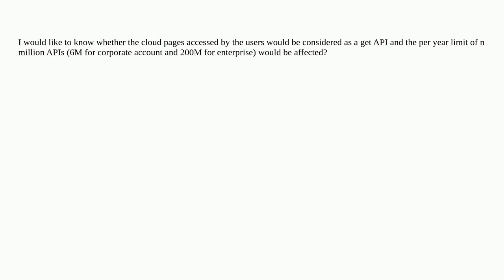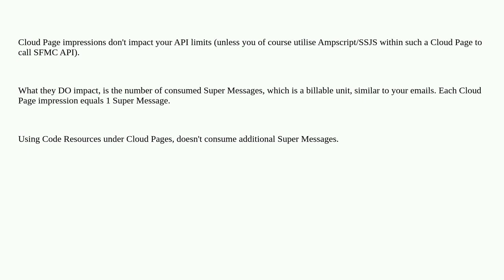Salesforce: Cloud page access cost the per year API limit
Cloud page access cost the per year API limit

A special thanks goes out to the awesome community

  cloudpage account api marketing-cloud